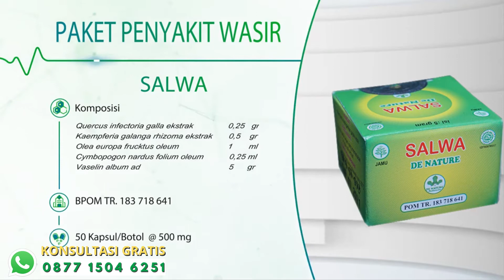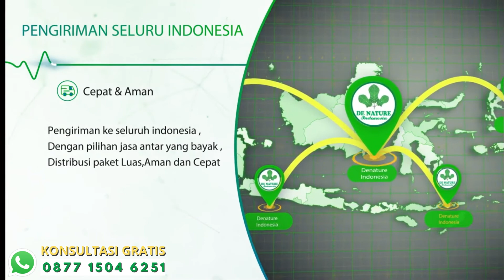OBAT WASIR BERDARAH AMBEJOS SALEP SALWA DE NATURE BISA COD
100% ASLI PRODUK DE NATURE INDONESIA.

KHASIAT & KEGUNAAN AMBEJOSS SALEP SALWA DE NATURE:

AMBEJOSS
- Membantu meringankan gejala wasir
- Membantu mengobati wasir
- Melunakkan tinja
- Meredakan nyeri dan bengkak
- Menghentikan pendarahan
- Mengurangi benjolan akibat wasir

SALEP SALWA
- Mengobati wasir atau ambeien
- Mengurangi benjolan wasir

SALEP SALWA:

Tiap pot (5 gram) mengandung:
- Quercus infectoria galla ekstrak 0,25 gr
- Kaempferiae galanga rhizoma ekstrak 0,5 gr
- Olea europea fructus oleum 1 ml
- Cymbopogon nardus folium oleum 0,25 ml
- Vaselin album ad 5 gr

ATURAN PAKAI AMBEJOSS SALEP SALWA DE NATURE:

- AMBEJOSS Diminum sehari 3 (tiga) kali 2 (dua) kapsul
- SALEP SALWA DiOleskan pada bagian yang memerlukan 3 (tiga) kali sehari

OBAT INI AMAN DIKONSUMSI UNTUK:

- Pria / Wanita Dewasa, Anak, Dan Lansia
- Aman Untuk Ibu Hamil & Menyusui

LEGALITAS AMBEJOSS SALEP SALWA DE NATURE:

- Ijin Resmi Perusahaan Dari Kementerian Kesehatan
- Bersertifikat ISO 9001:2015 (Sudah Memenuhi Standart Internasional)
- Sertifikat Halal MUI, Sehingga Kehalalannya Bisa Dipertanggung Jawabkan
- Proses Produksi Sesuai Alur CPOTB (Cara Pembuatan Obat Tradisional Yang Baik Dan Benar)